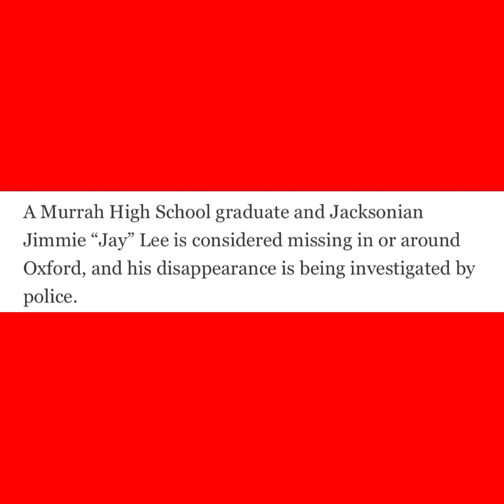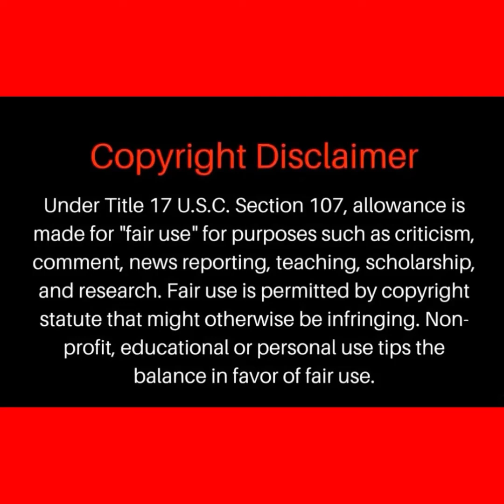Father of missing OleMiss student pleads for help. Jimmy “Jay” Lee missing in Oxford,MS since 7/08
As always, if you see something please say something!